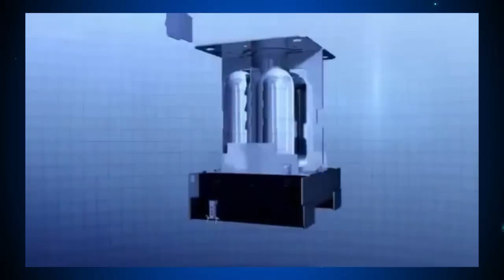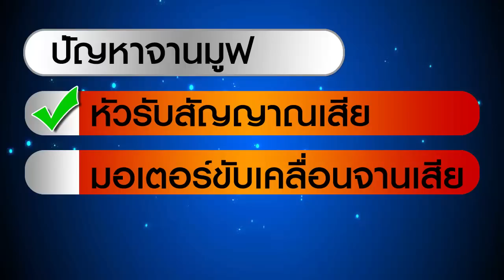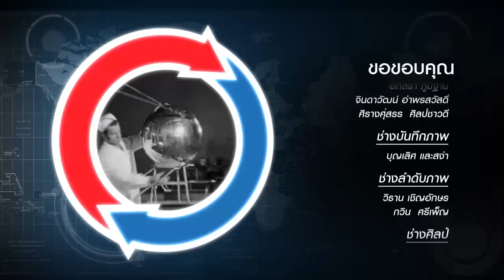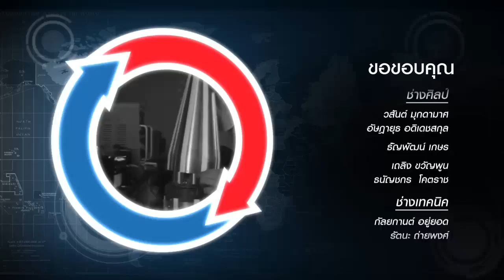Satanswer 20-3-56 รอบรู้ดาวเทียม B2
Satanswer 20-3-56 รอบรู้ดาวเทียม